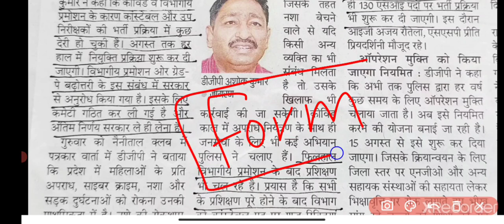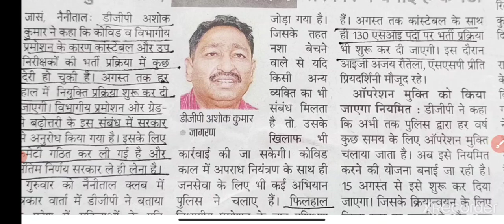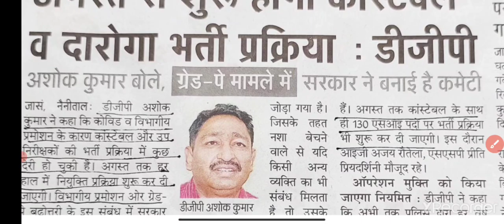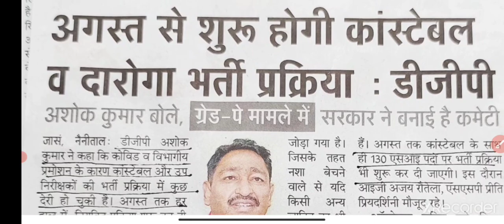कुछ दिन और इंतजार उत्तराखंड पुलिस भर्ती का